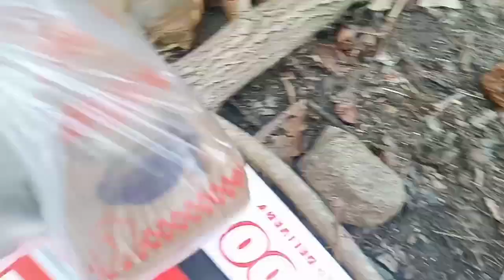bagong lutuan ni Lola dalming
ngbili kami Ng lutuan nila lola dalming maraming salamat po ma'am imee sa binigay mupo kila welmar at Joseph dipo Napo sila mahirapan godbless po ♥️